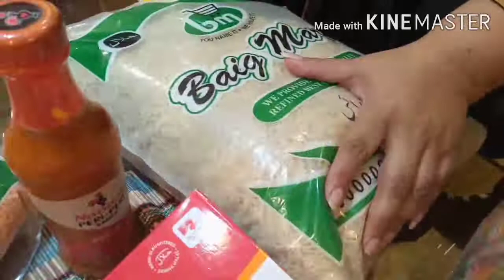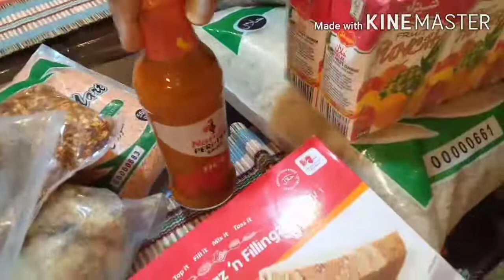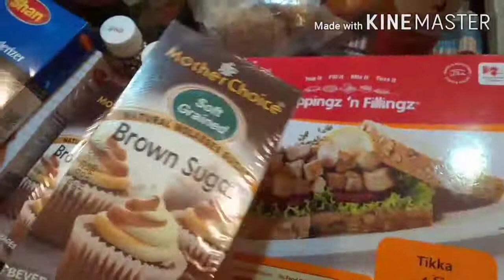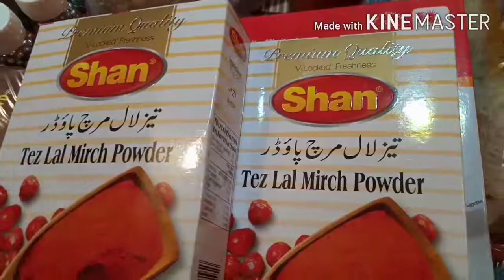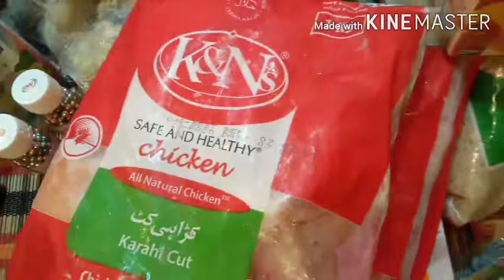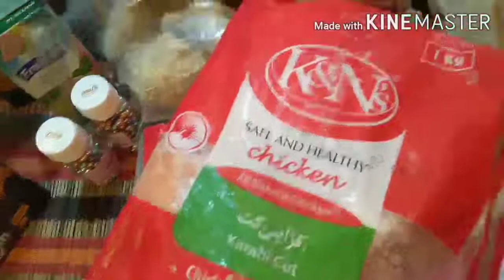Grocery And Tea Party With Kids